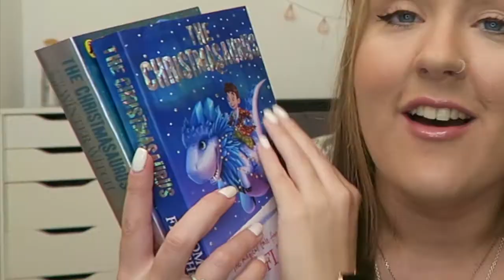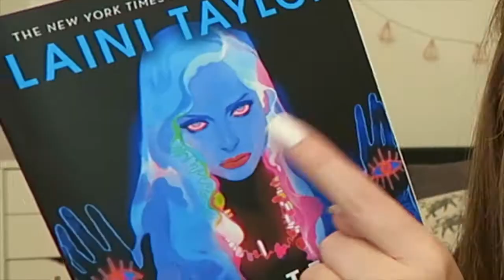DECEMBER WRAP UP | all the books I read in December 2020 (including three 5-star reads!)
It's my December Wrap Up (a.k.a. all the books I read in December 2020). December was a great reading month for me, I ended up reading 11 books, three of which were 5-star reads!! :)

✩ PEOPLE MENTIONED ✩

✩ BOOKS MENTIONED ✩

After Series by Anna Todd
The Selection Series by Kiera Cass
The Christmasaurus by Tom Fletcher
The Christmasaurus and the Winter Witch by Tom Fletcher
Daughter of Smoke and Bone by Laini Taylor

Ring Light